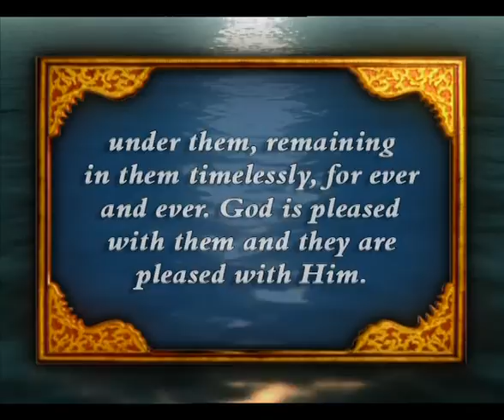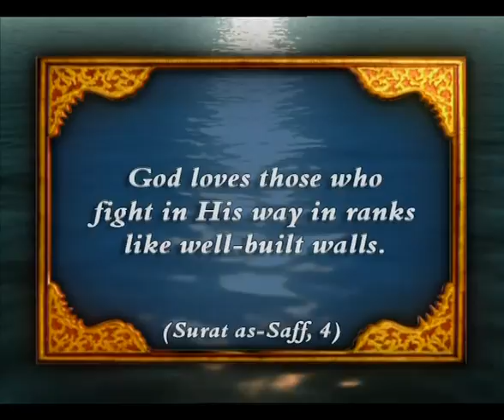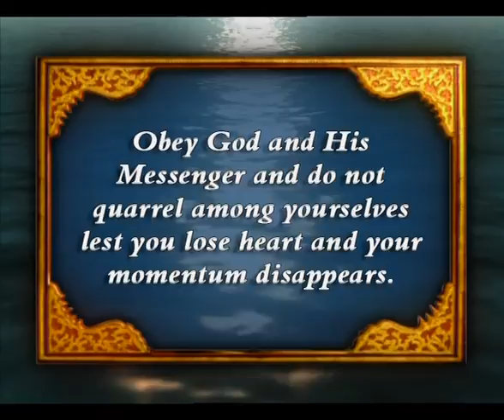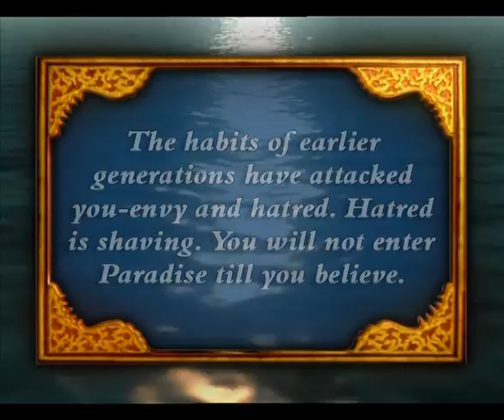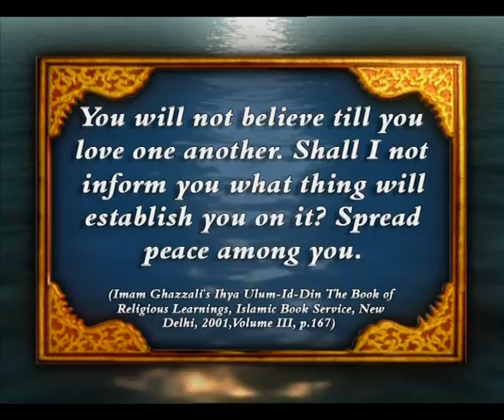The excellent moral values of believers 2 - 1/4